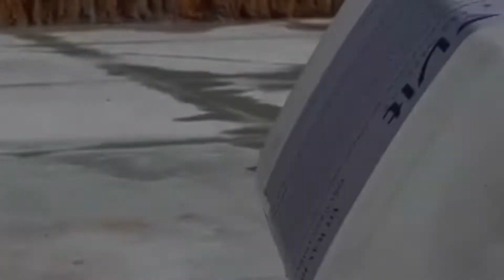VLOG: ACONTECE LÁ NO CANTO: INVASÃO DE SAPOS, CONSTRUÇÃO DA QUADRA, INÍCIO DA HORTA, DIA DE COLHEITA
Colheita de banana;
Alimentando as galinhas,
Início da horta,
Início da construção da quadra,
Invasão de sapos,
Crianças molhando o concreto da quadra

VLOG - O QUE ACONTECE LÁ NO CANTO: BANHO DE ESPUMA, PISCINA DE BOLINHAS, CAVALOS E COELHOS

NOSSO CANTINHO NO MEIO DO MATO - PARTE 3 - PROJETO DA CASA